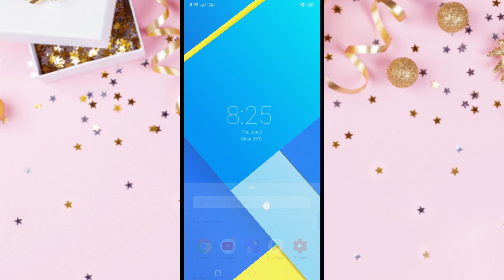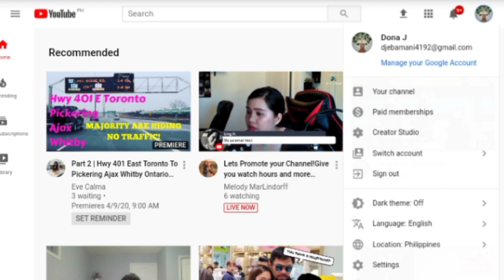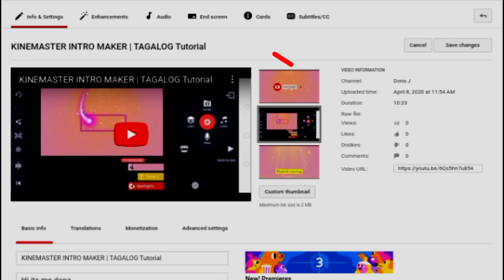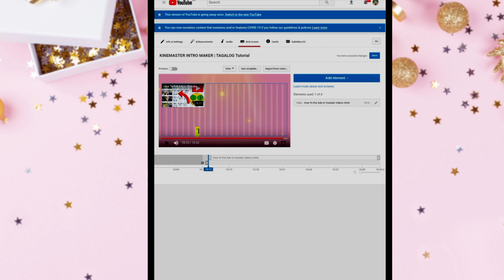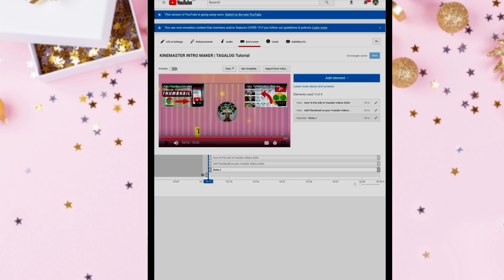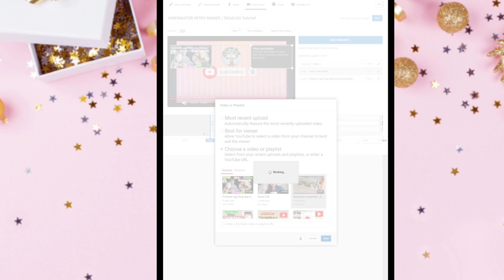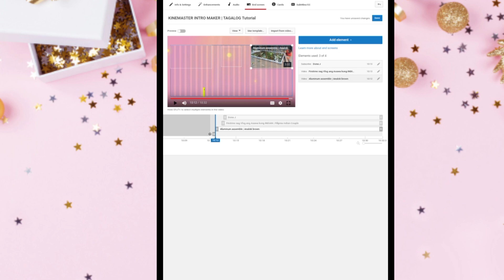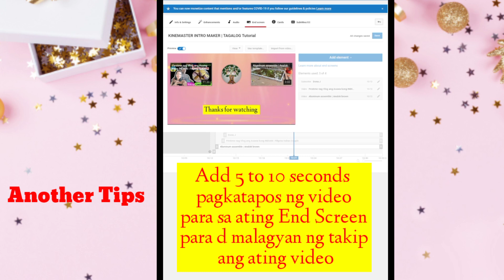How to add video in outro | End screen | TAGALOG TUTORIAL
youtube end cards or end screen napakalaki ng potential sa ating mga videos

Hi guys Welcome to dona j channel
how to add end screen annotations on youtube video by mobile
how to add end screen annotations on youtube video
how to add end screen to all youtube videos
how to add an end screen to a youtube video